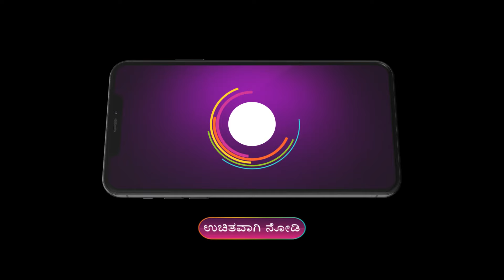SeethaRaama Kannada | Ep - 283 | Preview | Aug 12 2024 | Zee5